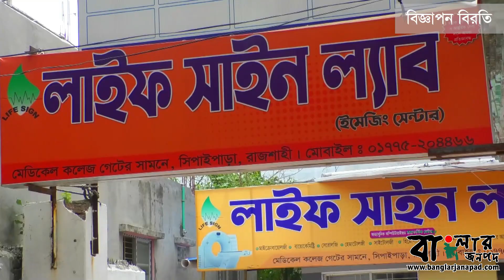রাজশাহী নগর ছাত্রলীগের বিভিন্ন শাখার নেতাকর্মীদের সাথে মতবিনিময় সভায় খায়রুজ্জামান লিটন ||বাংলার জনপদ